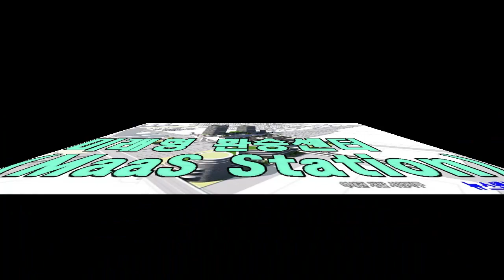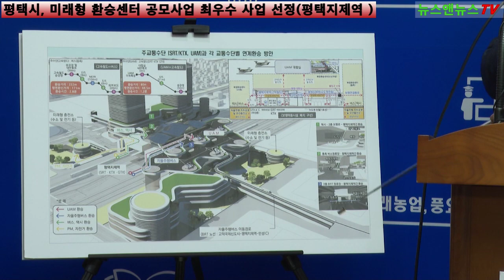평택시, 미래형 환승센터 공모사업 최우수 사업 선정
[양해용 기자]=미래형 환승센터(MaaS Station) MaaS(통합 모빌리티 서비스, S/W)와 Station(물리적인 교통거점, H/W)의 합성어로 철도, 버스 외 UAM, 자율차, 전기·수소차, PM 등 새로운 모빌리티까지 최적 연계(Seamless)된 환승센터